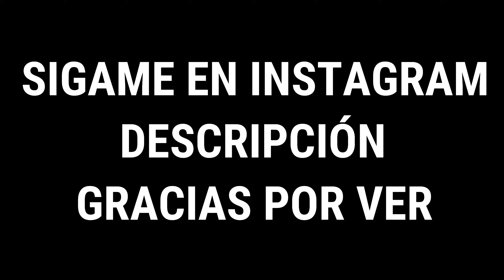MUSTANG PRETO 🐴⚫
♦  Clã - OneShot
♦  ​Configs  Setup ♦

♦  DPI - 400 🖱️
♦  Teclado - Redragon Dark Avanger SW RED
♦  Headset - Camelô 🐫
♦  Mousepad - Camelô 🐫